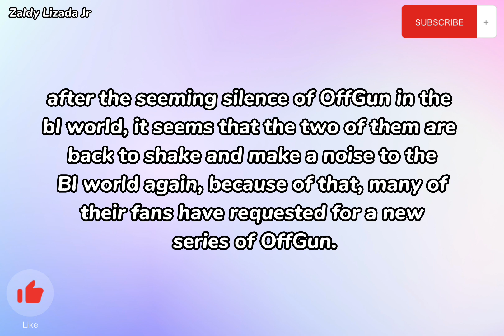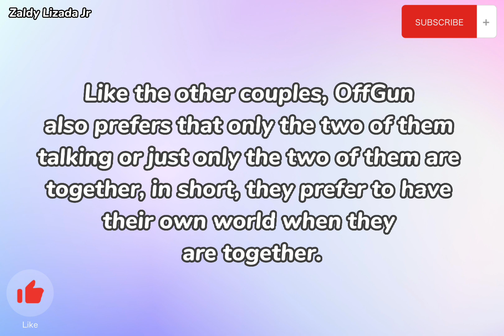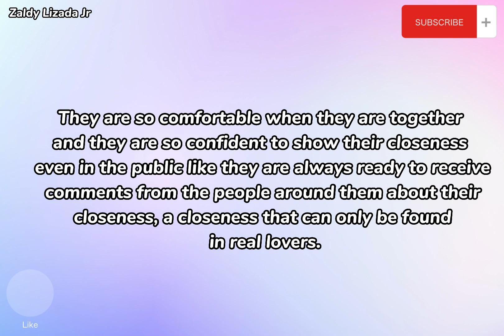[OffGun]GUN GIVES OFF A KISS DURING HIS BIRTHDAY CELEBRATION